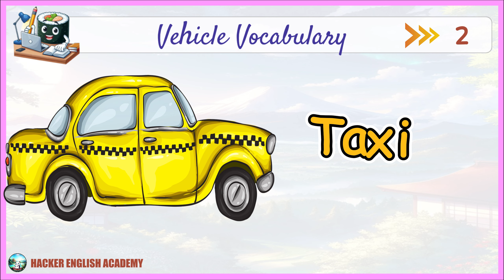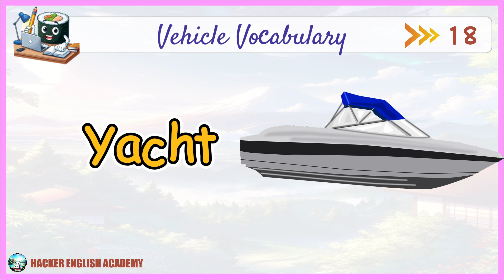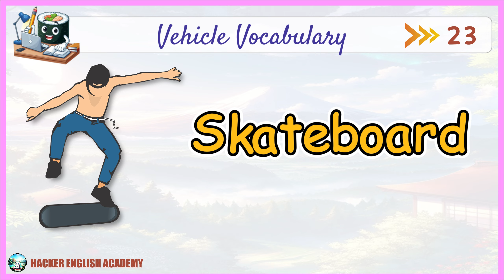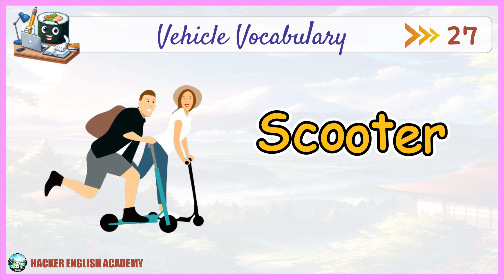VEHICLE Vocabulary l 30+ Vehicles Name in English l American Pronunciation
🖖 Welcome to Hacker English Academy
Let's us Learn English Every day!!!
vehicles name in english
transportation name
vehicles vocabulary
transportation english name
vehicles name
vehicles names
vehicles name with picture